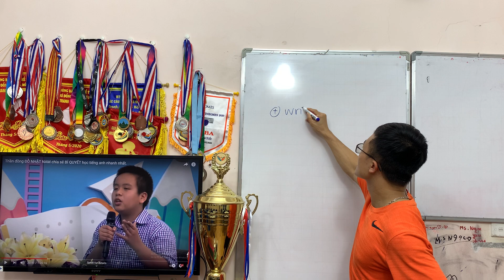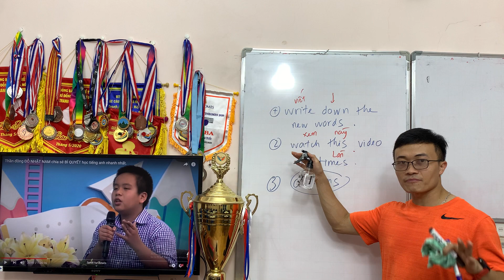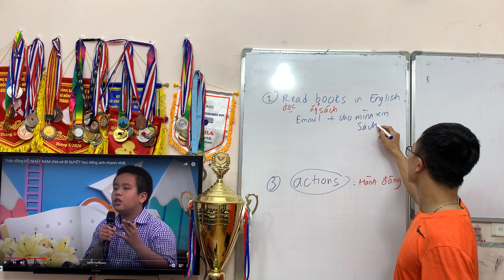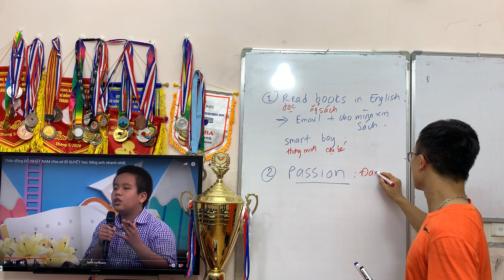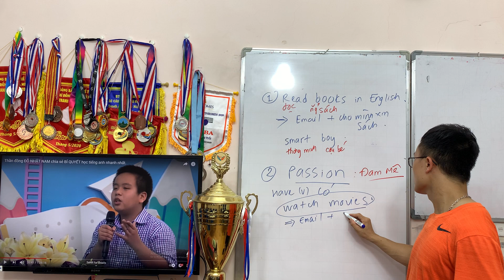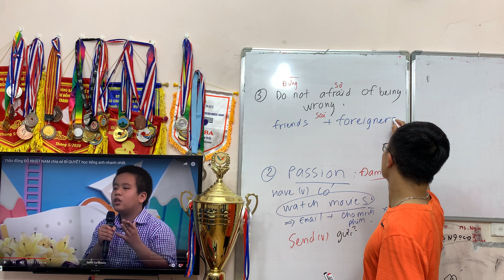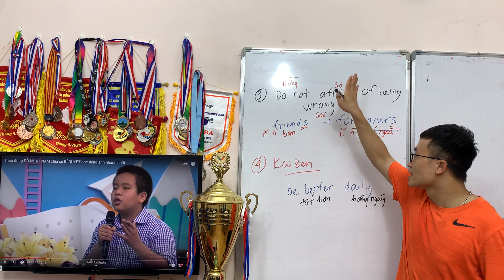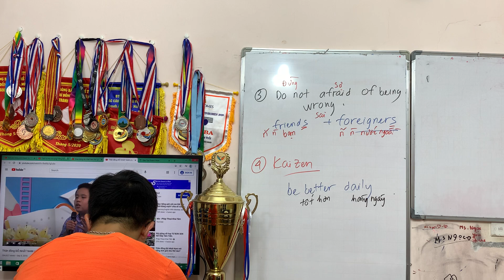Thần Đồng Đỗ Nhật Nam Chia Sẻ 4 Cách Học Giỏi Tiếng Anh Rất Dễ Thực Hiện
Thần đồng Đỗ Nhật Nam đã có những thành tích siêu khủng từ năm 7 tuổi.
Tùng đã tìm hiểu về cách học tiếng anh của thần đồng Đỗ Nhật Nam qua những video trên Youtube và thấy rất hiệu quả.
Thế nên cả nhà muốn học giỏi tiếng anh thì hãy làm theo cách của Tùng, những điều trên đều là những mẹo học tiếng Anh cực đơn giản và dễ dàng mà ai cũng có thể học được nhưng lại rât hiệu quả.
Chính vì thế Tùng đã học theo các cách của Đỗ Nhật Nam để học từ vựng Tiếng Anh và giao tiếp bằng Tiếng Anh cực trôi chảy
Cả nhà hãy cùng xem những cách mà Tùng Trần đã học được từ thần đồng nhé!!!